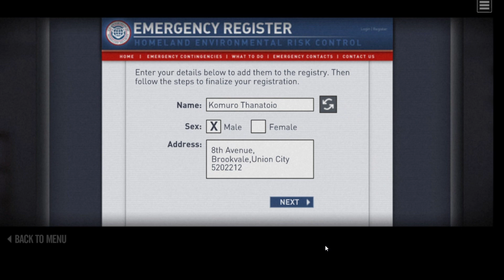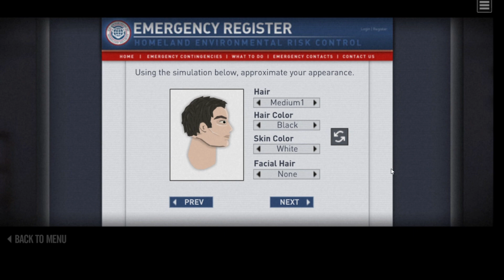The Last Stand Union City PC GamePlay No Commentary.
The Last Stand: Union City is an adventure-survival game which is set during a Zombie Apocalypse and your main goal is to stay alive and not get eaten. In this game you have to make your way through your home town and survive the near endless onslaught of undead.